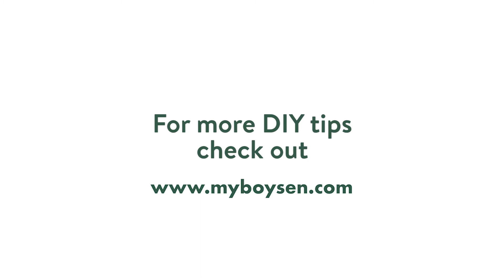Carlo Comes Home, Episode 4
If you're the crafty type, do a Carlo move and make your own wooden coasters. After making a geometric wall in his Mom's neighborhood fruit and shake bar, Carlo sawed wooden hexagon pieces and made them into coasters.